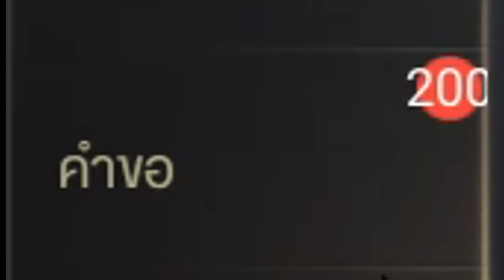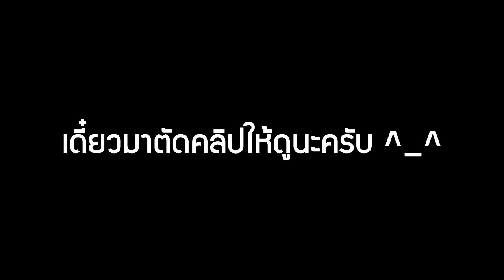รับแอดเพื่อน ฉลองครบ 1K sub ROV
ขอบคุณสำหรับทุกเสียงเชียร์และคำติชมจากทุกคนครับด้วยนะผม ^ ^
คนที่แอดไม่ทัน ผมขอโทษน้อ มันรับเพิ่มไม่ได้แล้วง่ะ